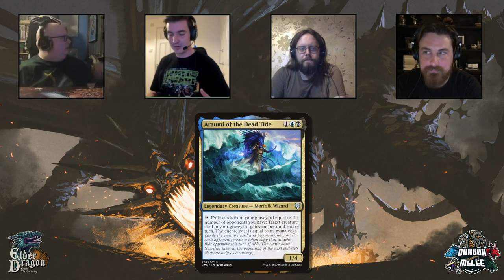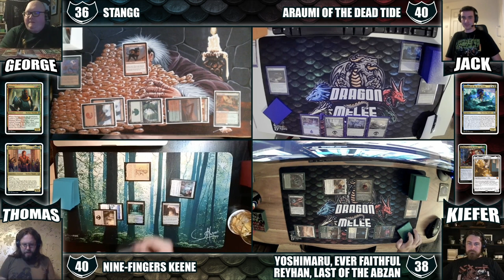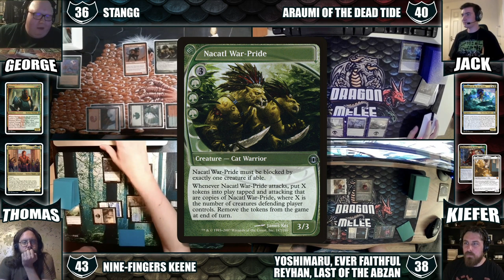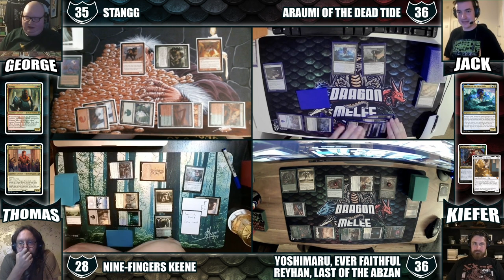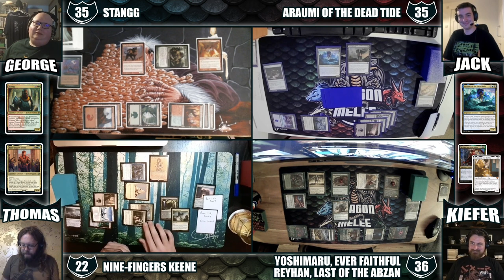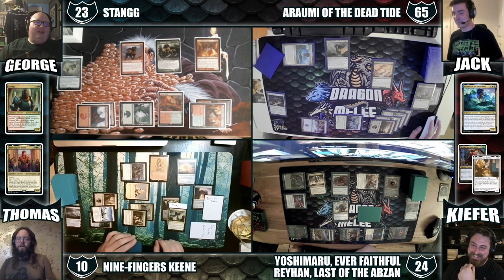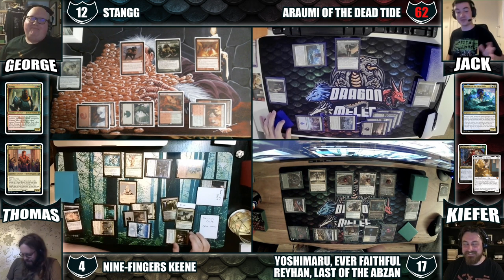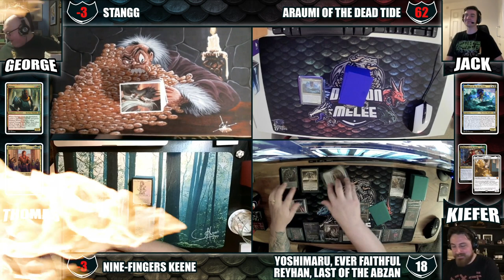Dragon Melee Game 11 | Nine-Fingers - Stangg - Araumi - Yoshimaru & Reyhan | MTG Commander Gameplay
This is Dragon Melee. A UK based Magic: The Gathering Commander gameplay series.

This game features:
Thomas - Nine-Fingers Keene
George - Stangg
Jack - Araumi of the Dead Tide
Kiefer - Yoshimaru, Ever Faithful & Reyhan, Last of the Abzan

Join now to gain access to our growing community of EDH players where we play casual games and talk deck techs and everything else EDH related! You'll also get additional perks such as early access to our videos and you'll get a shout out at the end of every episode!

Thanks to our amazing Patrons for making these videos possible!
Maxwell
Tensor
Viktor
Thomas
Josh
Seth